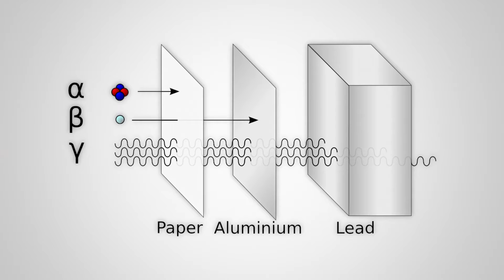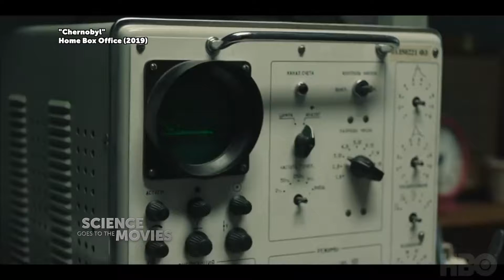“Midnight in Chernobyl” | Science Goes to the Movies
Adam Higginbotham’s new book, “Midnight in Chernobyl” is a shortlist finalist for the Carnegie Medal -- and for good reason. Early chapters offer an understanding of the science of nuclear physics and the politics of the Soviet Union, making the reader an insider to both these complicated worlds.

Guest
Adam Higginbotham, Author
Tape date: November 18, 2019.  First aired: February 6, 2020.

SGMV00804